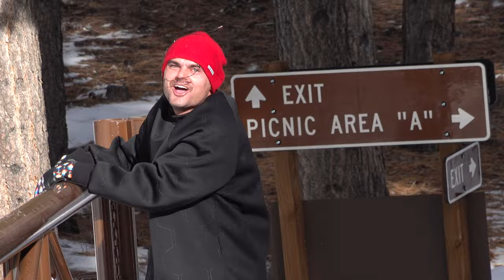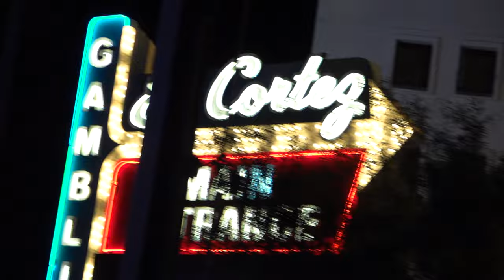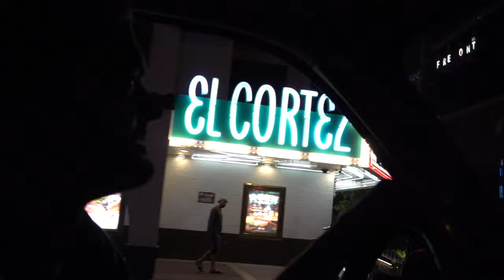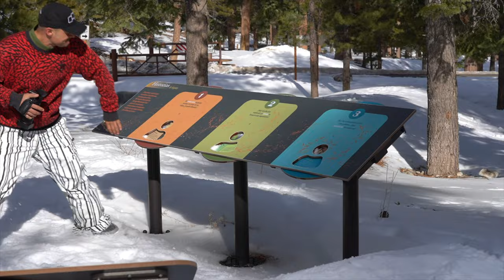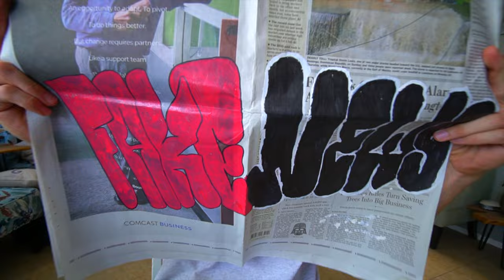FAKE NEWS - street snowboard video - 4K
Additional footage: Jay Weber

00:00 Intro
01:30 Curren Weber
04:15 Extras / Jake
07:30 Ty Turley
08:20 Jordan Lewis
09:08 Ricky Crilley
14:59 Credits